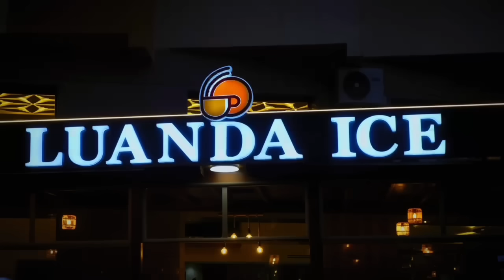بوطا غالية طيفو ومفضل مساخيط 🤣🤣🤣🤣🤣🤣🤣2024